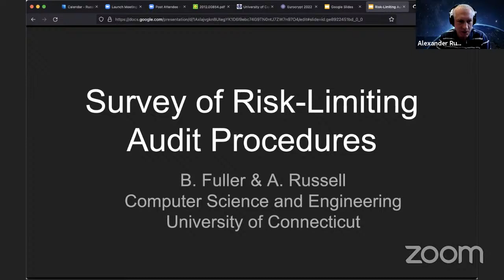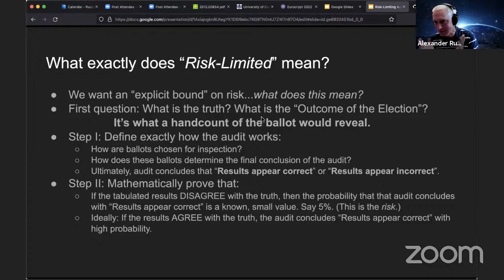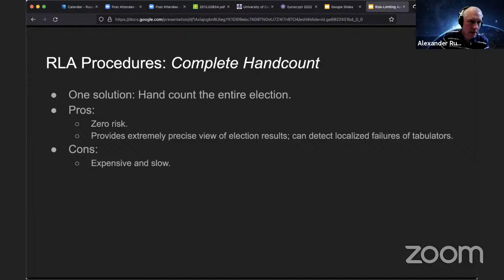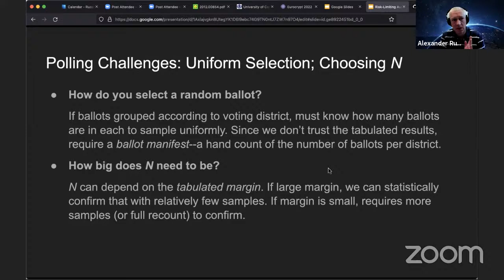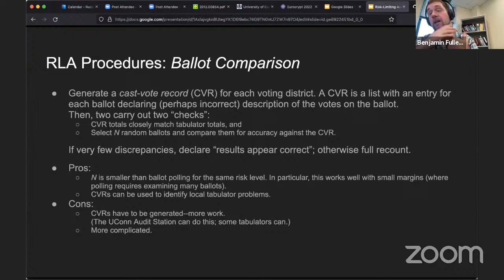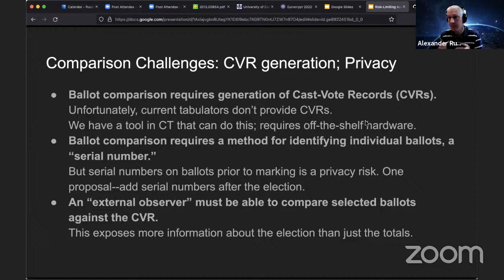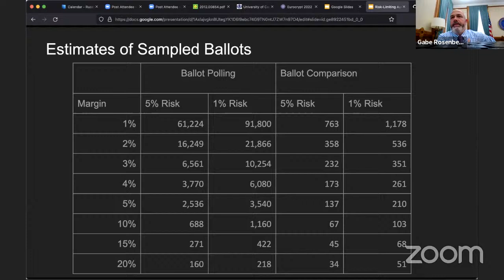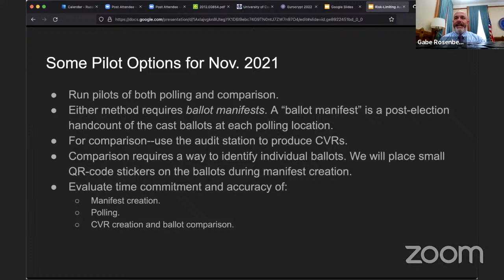Risk Limiting Audit Working Group Meeting